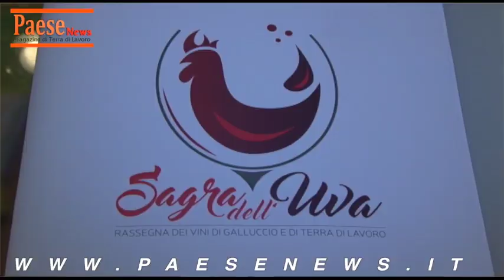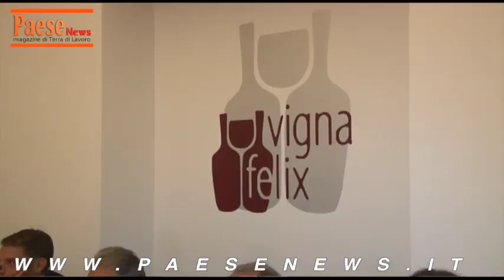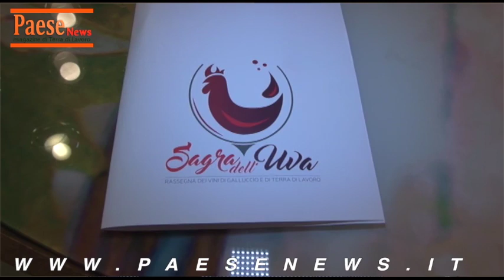Galluccio Presentazione festa dell'uva 2018